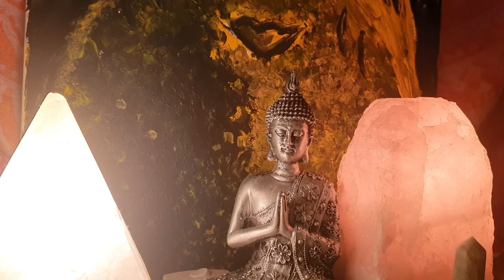NUD 82, STOPY ČASU 17.4.22, ČO NÁM UKAZUJE MARS A VENUŠA V RYBÁCH.. Pon(e)deľné ufodumanie 82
Ahojte Svetlorožci!🦄
Dnes dlllhé video o stopách tohoto času, o čiernych dierach a ako ich transformovať... o tom, ako na nás pôsobia 4 rybacie planéty... o pádoch, zmenách, výšinách aj ponaučeniach...

🧝‍♂️Plutónka🧝‍♂️